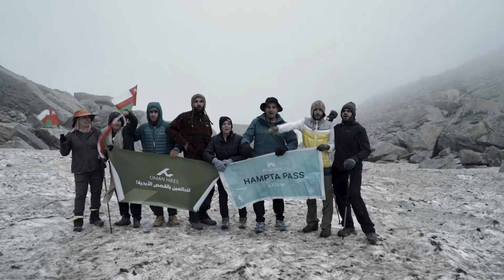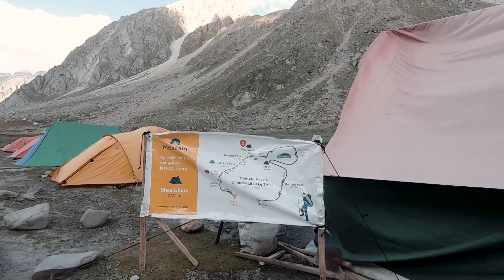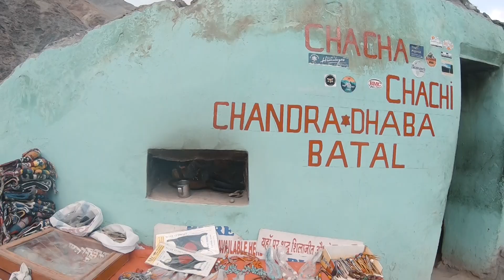Hampta Pass Trek 2023 - 5 Days Complete Itinerary | Most Beautiful Trek in Manali, Himachal Pradesh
Hampta Pass Chandratal Lake Trek is considered one of the easiest and most adventurous treks of Himachal Pradesh. Hampta Pass is situated on the easternmost part of the Pir Panjal range. According to one legend, Hampta Pass also got its name after a Rishi, Hampta Maharishi who meditated there.